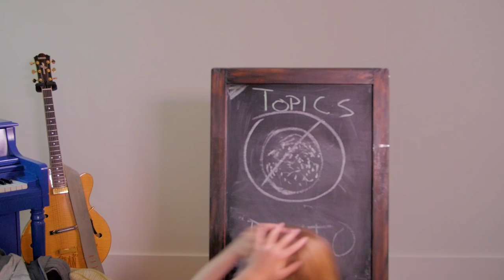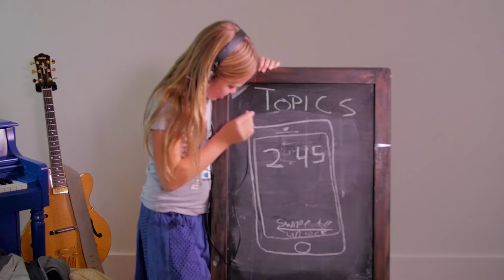Welcome to My Couch | The Holderness Family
Happy Thanksgiving! Our goal: to get through the meal without talking politics.